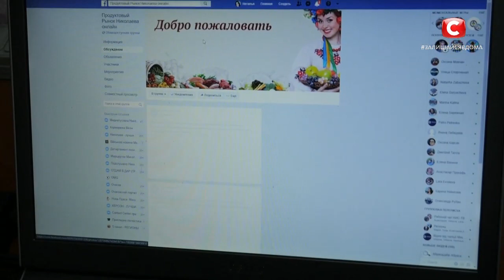Обратный отсчет и начало Вікна Новини СТБ + Смена слогана (26.03.2020)